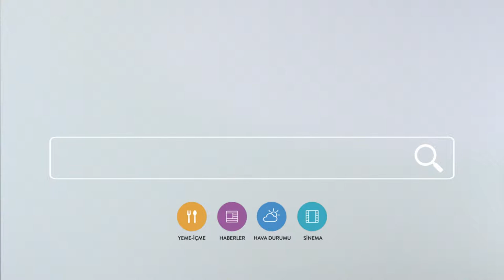Yaani Bizi Sizler Arattınız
Client: Turkcell
Adv. Agency: Blab İstanbul
Production Company: Autonomy
Director: Ozan Köse
Post Production: IPD
Post Production Coordinator: Pelin Aysan
Editor: Fatih Yılmaz
Jr. Editor: Mehmet Ali Akça
Color Grading:  Buğra Balcı
VFX Supervisor: Yaman Derbent
Flame Artist:  İlker Karaöz
Jr Flame Artist: Serdar Yıldız
Flame Asist: Kerim Can
Sound Design: Yiğit Tok